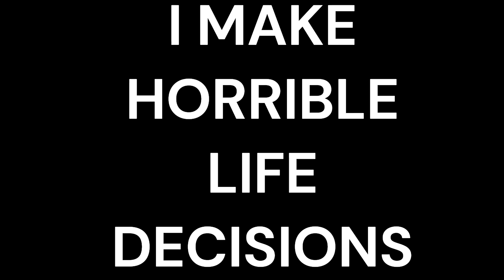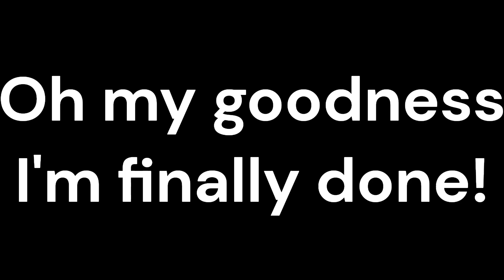Master Wu in a Nutshell (Funny Moments & More) | Ninjago | Mr Cal Cal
Master Wu is goofy.